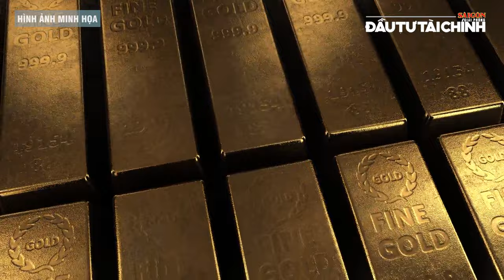🔔Quân đội Israel chính thức đổ bộ vào Lebanon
[GIỚI THIỆU]: Bản tin 18 GIỜ HÔM NAY có các nội dung nổi bật như: Đường sắt cao tốc Bắc - Nam sẽ hoàn thành sớm 10 năm,  Lũ ống tấn công huyện Tương Dương- Nghệ An, Thủ tướng Israel gửi thông điệp đến người dân Iran... cùng các thông tin đáng chú ý khác.

UCcYAUt0vaYYcFGU_KgM7UZg

cYAUt0vaYYcFGU_KgM7UZg

432-434 Nguyễn Thị Minh Khai, phường 5, quận 3, TPHCM, Việt Nam